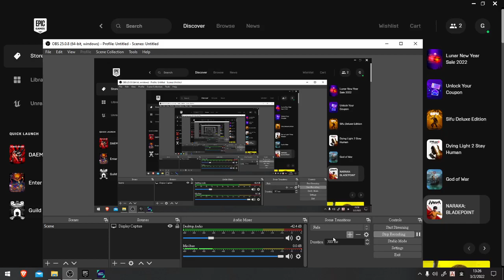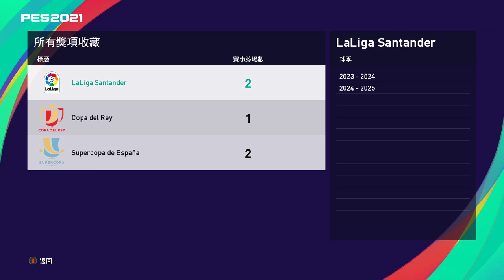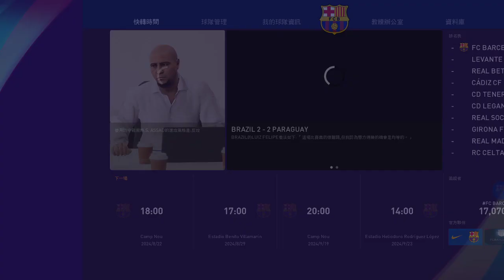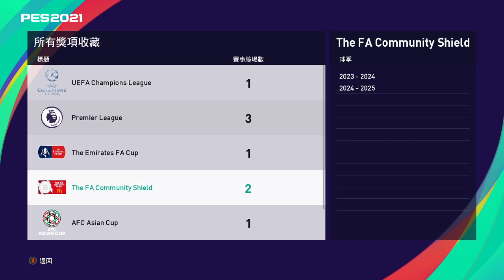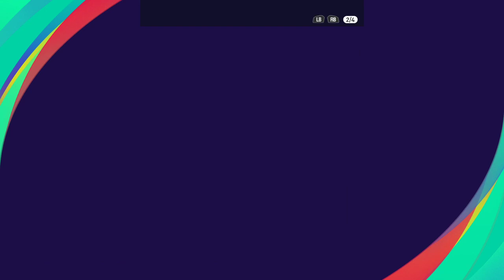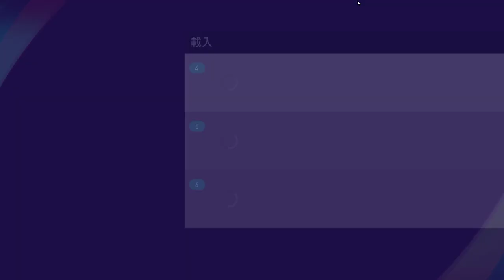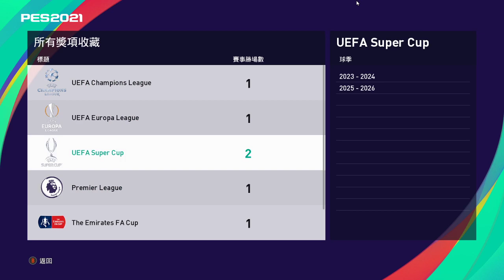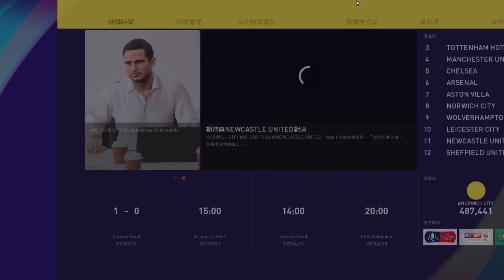PES 2021 - my squads